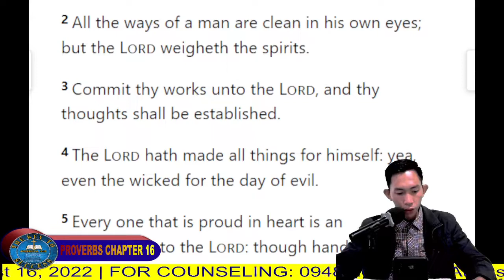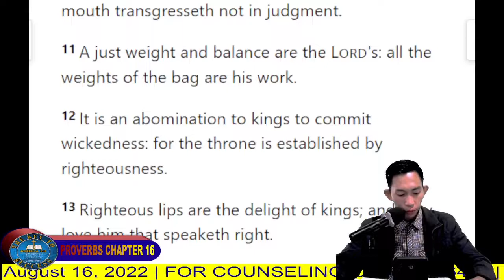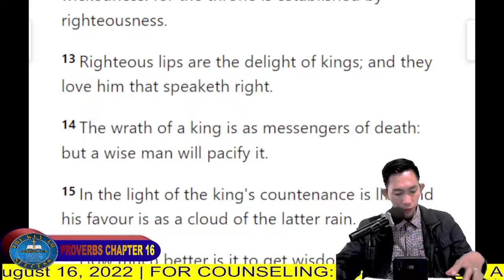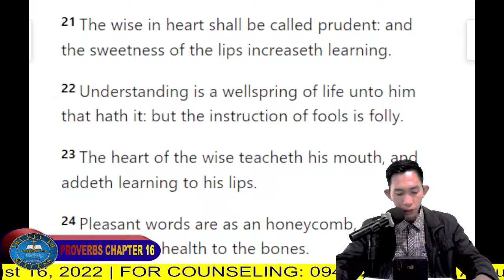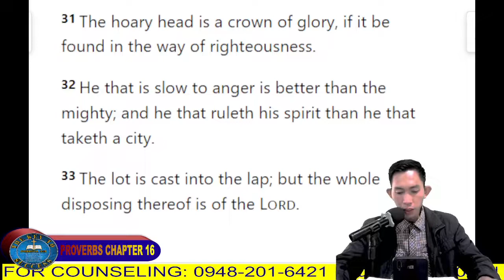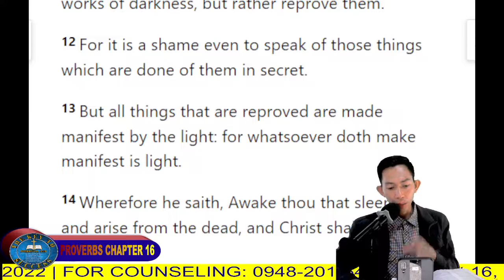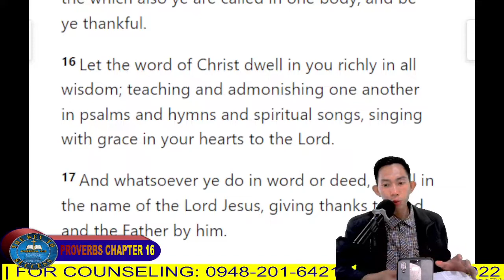X RATED FOR CHRISTIANS - LESSON 24